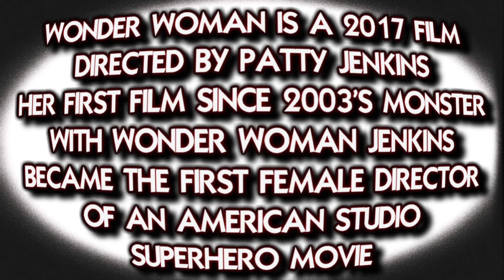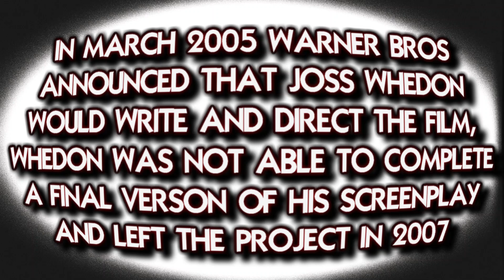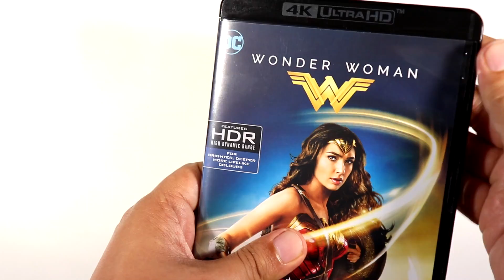Wonder Woman - 4K Ultra HD Unboxing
Welcome to my unboxing/showcase of Wonder Woman on 4K Blu-ray.

Unbox Odyssey